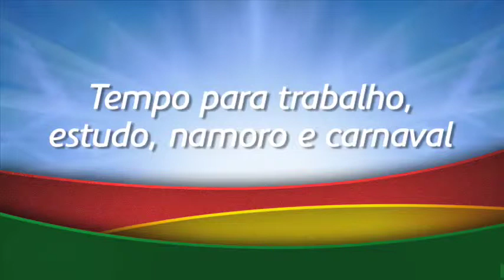Digaí, Paulo Souto: 2 - Tempo para Trabalho